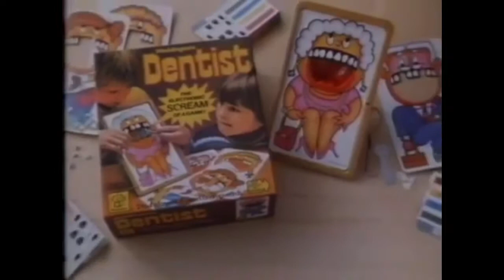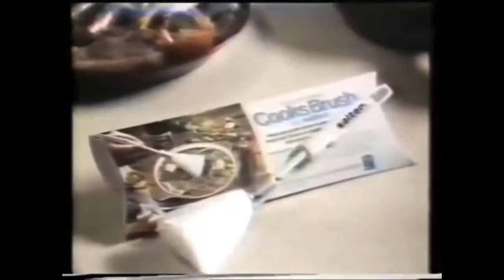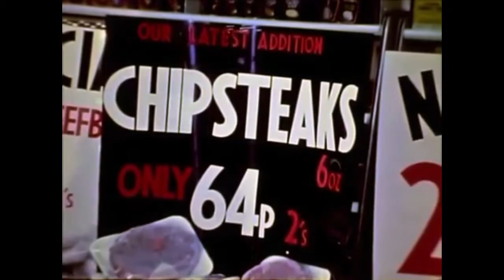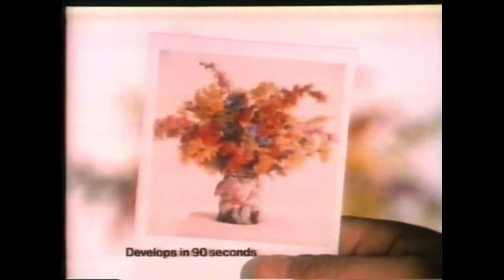Michelle Pamela Lyons’ 1970s and 1980s British TV Adverts Compilation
One of two long compilations of some vintage British Adverts compiled by Michelle Pamela Lyons which they made for the Channel taffe316. I was lucky enough to salvage these from one of his old, now deleted channels, so here they are.
If Michelle Pamela Lyons wants me to take these down, I will. Nevertheless, enjoy these retro and nostalgic British Adverts!
This second compilation is of Ads from the 70s and 80s.